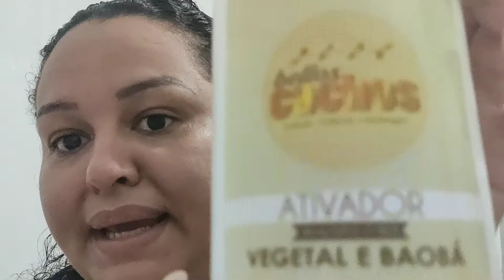Um pouco do nosso Domingão | Fiz Panqueca de Camarão 🦐 | Maquia e Fala 👠 | Fomos à Igreja ❣️